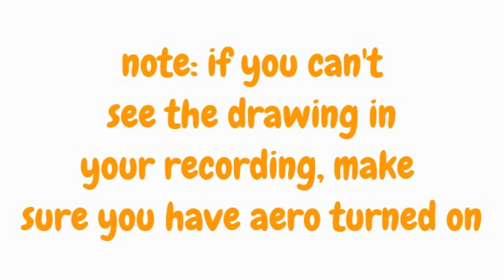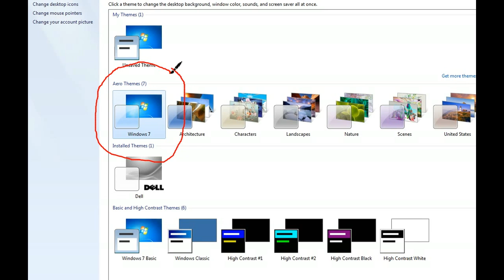How To Draw On Your Screen